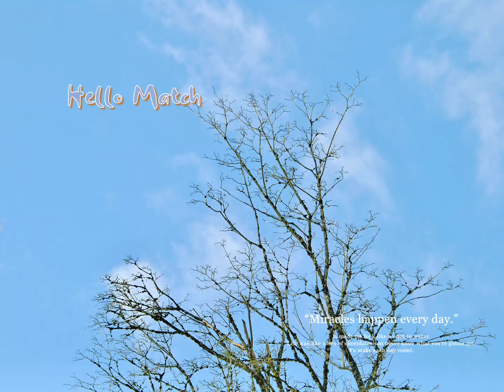3月的风，吹面不寒。3月的梦，满是香甜。3月的杨柳，深情款款。3月的原野，明媚绚烂。3月的模样，轻盈自然……轻轻道一声：三月你好！